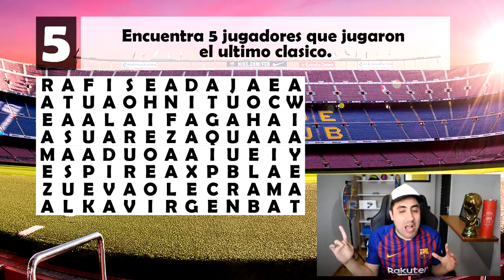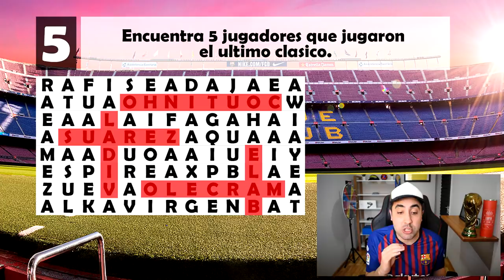ADIVINA LOS JUGADORES DEL BARCELONA y REAL MADRID [ RETO DIFÍCIL]